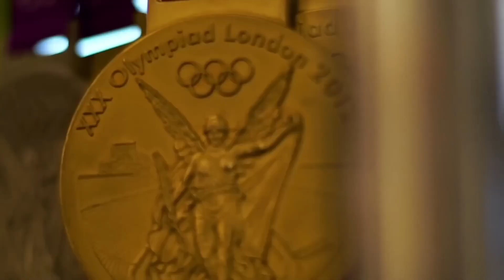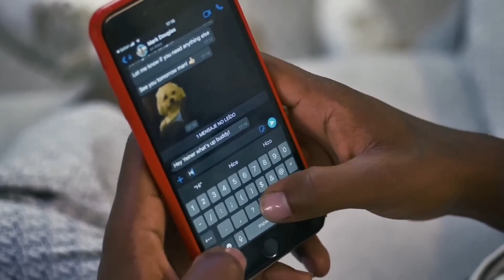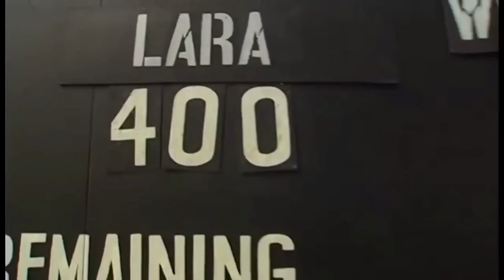ऐसे ख़तरनाक STUNT जो कोई करने की भी सोच नहीं सकता | top 10 stunt Records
Voice Over :- Fun Fact Tech

Edited By :- Fun Fact Tech

Thnx,,